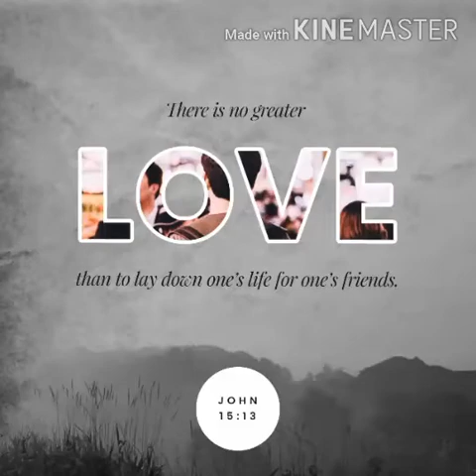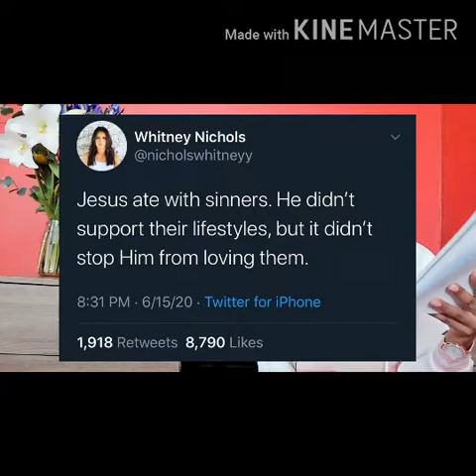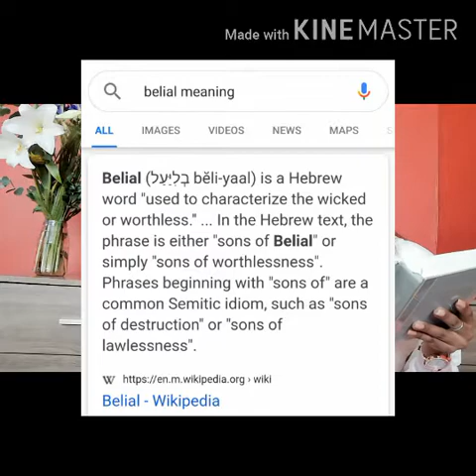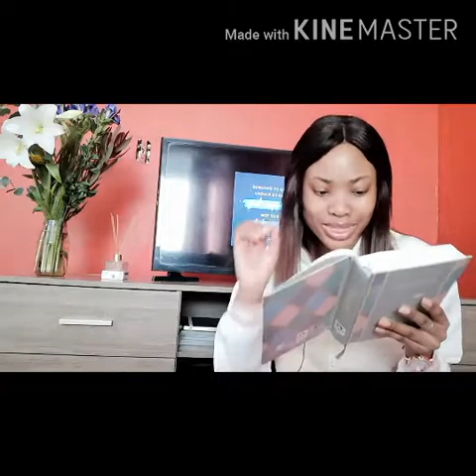DATING 101 || DATING DON'TS|| DATING TIPS|| SOUTH AFRICAN YOUTUBER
Hi guys!
Today's video is a very requested topic and I am here to deliver. I hope you will enjoy it.